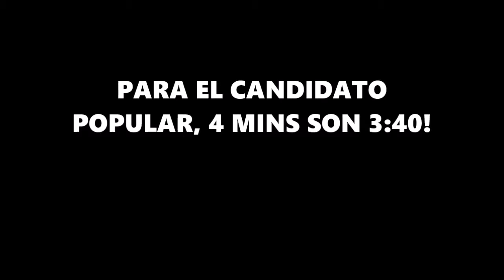DEBATE SANTS-MONTJÜIC 6.5.2019